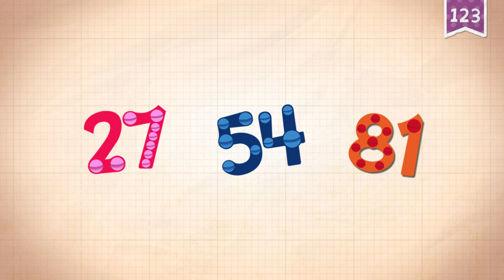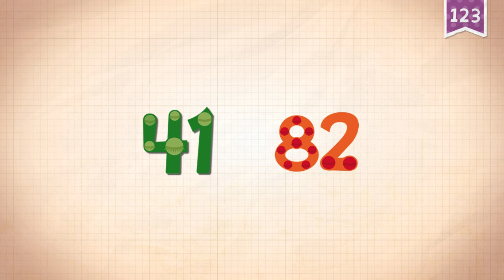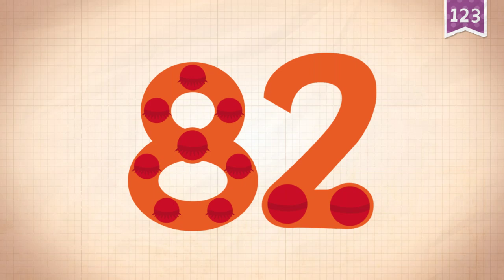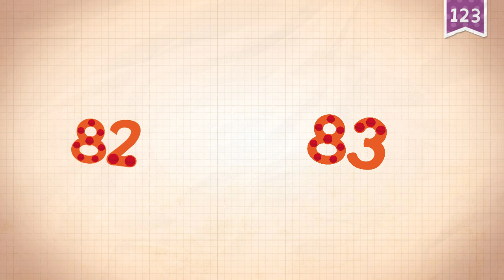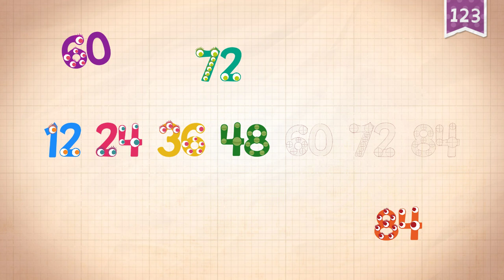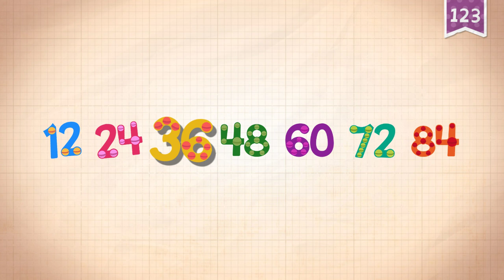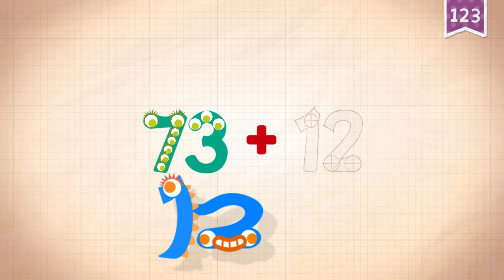Endless Numbers Count 80 - 85 Game For Kids,